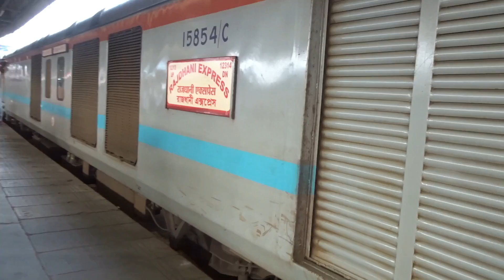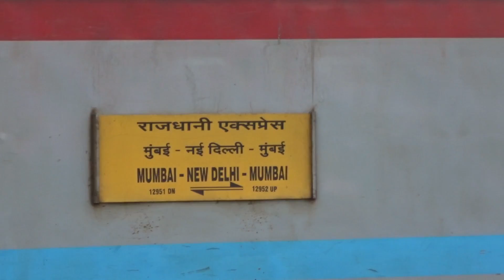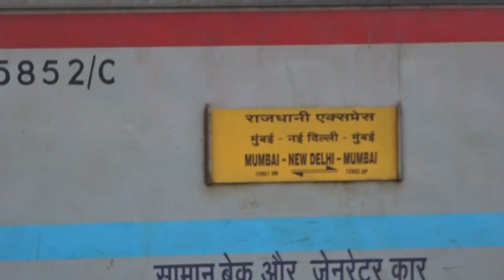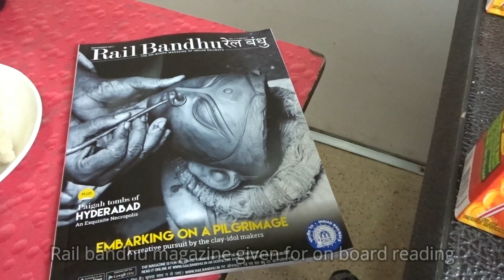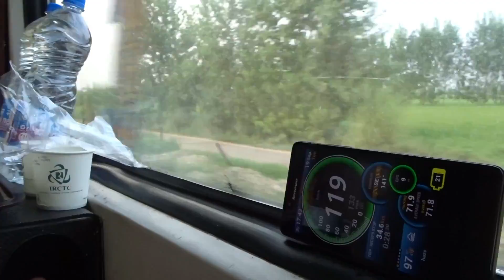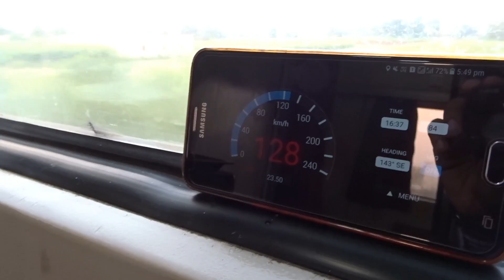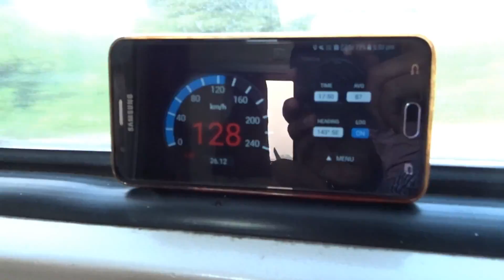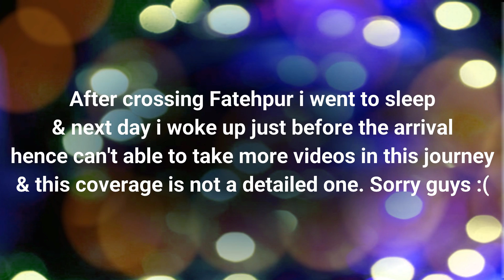First AC class of Sealdah Rajdhani Express | Few journey moments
Date- 19/09/2017

Watch the few journey moments in AC First class of Sealdah Rajdhani Express.
Interior view, departing New Delhi, parallel running with Mumbai Rajdhani Express, evening snacks & dinner serving & many more moments are featuring in this video.

Intro & outro photo credit: MrCheersbagha travel vlogs